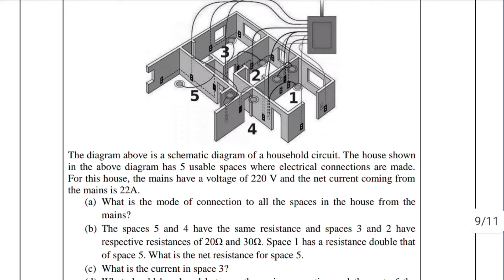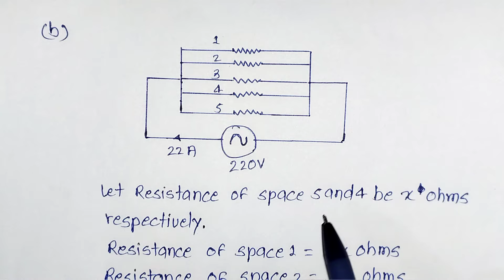36 The diagram above is a schematic diagram of a household circuit.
Science (086),
Class X,
Sample Question Paper 2022-23,
sample paper class 10 science solutions 2023,
36. The diagram above is a schematic diagram of a household circuit. The house shown in the above diagram has 5 usable spaces where electrical connections are made. For this house, the mains have a voltage of 220 V and the net current coming from the mains is 22A.
(a) What is the mode of connection to all the spaces in the house from the mains?
(b) The spaces 5 and 4 have the same resistance and spaces 3 and 2 have respective resistances of 20Ω and 30Ω. Space 1 has a resistance double that of space 5. What is the net resistance for space 5.
(d) What should be placed between the main connection and the rest of the house’s electrical appliances to save them from accidental high electric current?